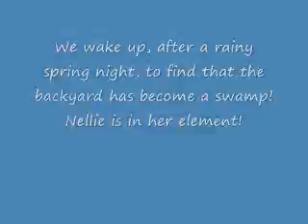Nellie playing in the mud...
Every year, when the snow melts and it rains, the backyard becomes very soggy and Nellie spends hours on end making and playing in mudholes! And ends up a very dirty dog!